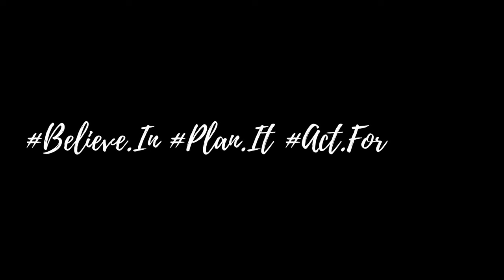⚠️ Crawl : N'abusez pas de l'éducatif Rattrapé Avant lors de vos entrainements natation !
🔥 Cet éducatif natation du crawl peut réellement RUINER vos efforts, et vous faire plafonner au lieu d'améliorer vos chronos

La chose la plus importante, est de faire le ou les éducatifs natation, dont vous avez réellement besoin 😉, afin de progresser dans votre technique du crawl, et dans votre vitesse de nage
Crawl : Attention à ne pas abuser de l'éducatif natation RATTRAPÉ AVANT lors de vos entrainements natation !

Durant vos séances techniques en natation, vous devez choisir des éducatifs du crawl qui vous apportent des bénéfices, et ne pas abuser de ceux qui ont parfois peu de bénéfices dans votre pratique en triathlon, comme l'éducatif rattrapé avant.

Le rattrapé avant est un excellent éducatif du crawl, mais il ne faut pas faire que ça, dans vos séances technique en bassin

Dans notre quête de progression et de perfectionnement de notre crawl, il peut être tentant de faire toujours les mêmes éducatifs, mais parfois, ce n'est pas la bonne solution, car c'est ce qui peut nous empêcher d'améliorer nos chronos, et de nous faire plafonner

Il est totalement inutile et c'est une réelle perte de temps, que de faire des éducatifs natation dont vous n'avez pas besoin

On peut alors se poser certaines questions :

Quel éducatif faire pour progresser en crawl ?
Quel éducatif natation est le plus utile en crawl ?
De quels éducatifs j'ai besoin ?

🔥 Pour progresser et améliorer vos temps en natation, il y a plusieurs étapes à respecter dans votre apprentissage

Ces 4 étapes, je les détaille lors des stages technique natation que j'organise plusieurs fois par an. Voici l'ordre chronologique de ces étapes qu'il vous faut maitriser afin de progresser durablement en natation, d'améliorer vos temps en crawl

1. Position de la tête / Respiration
2. Alignement des mains/épaule avec axe du corps
3. Allongement du corps
4. Prise d'appui et trajectoire sous l'eau